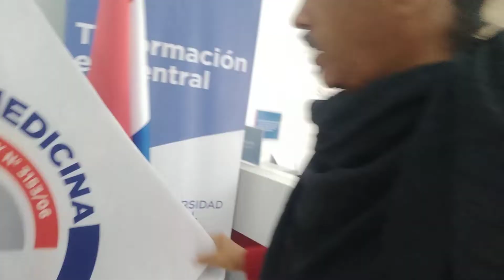Livros ,Creche,UCP - Universidade de Medicina no Paraguai - CANAL NÓS EM FOZ